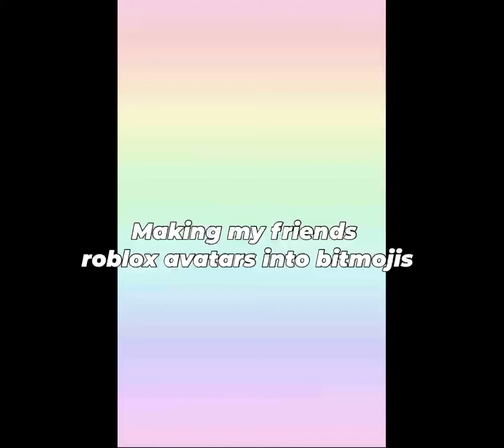Making my friends roblox avatars into bitmojis part 1